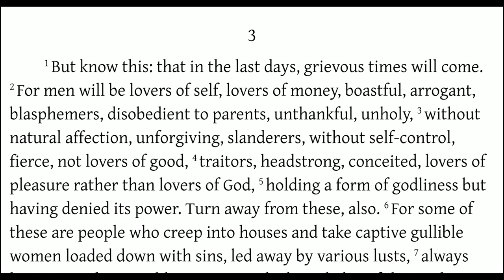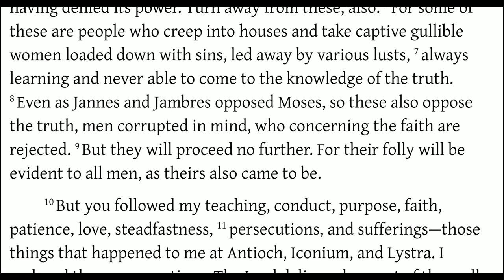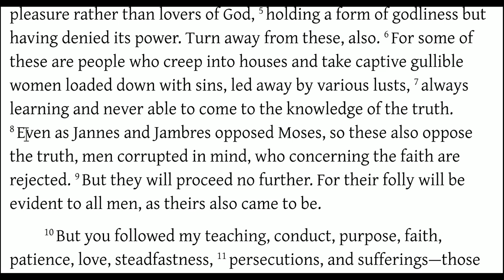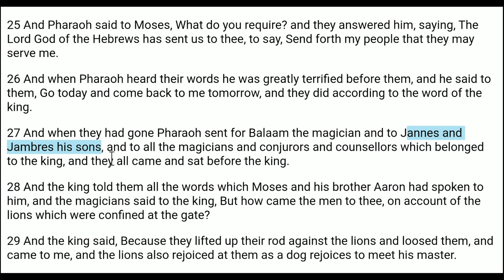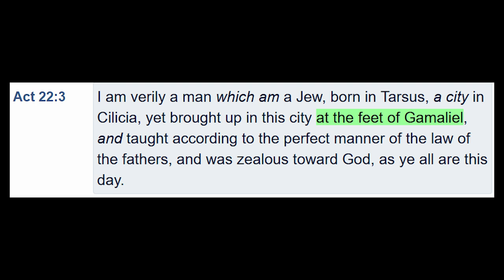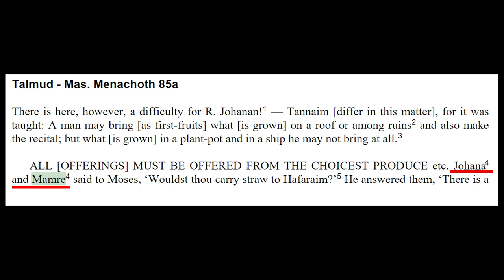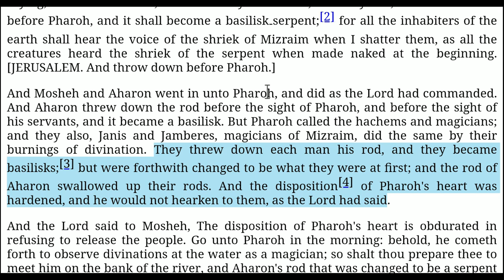Jannes and Jambres (2 Timothy 3:6-9)